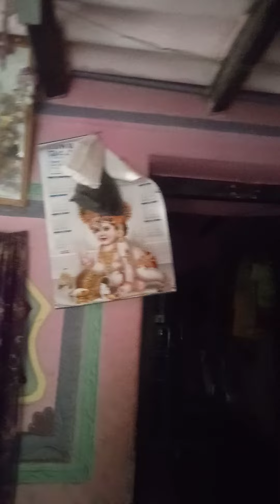পাখিরা কেমন করে মনের ভাষা বোঝে না দেখলে বুঝতেই পারবে না